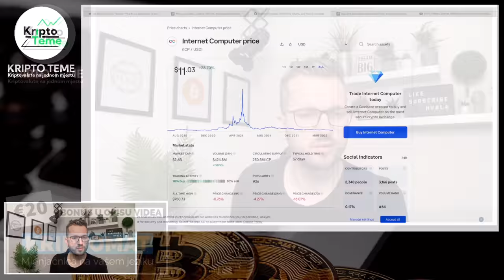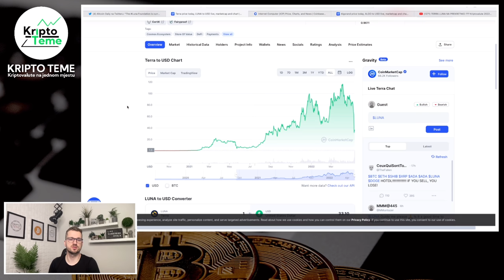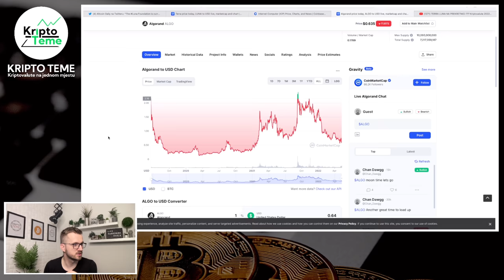KRIPTO PROJEKTI KOJI SU POTONILI I PROJEKTI ZA ZARADU? Kriptovalute 2022 / Terra Luna, Algorand, ICP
Bitcoin cijena pada ‼️ Što da radimo? 👀

🔐 LEDGER 🔐

👥 UČLANI SE U KANAL I OTKLJUČAJ SAV SADRŽAJ NA KANALU

HVALA TI !

Kriptovalute su budućnost a ovo su najnovije kripto vijesti :) Kriptovalute luduju, Bitcoin je lokomotiva koja vuče sve za sobom a danas je cijena Bitcoina pala, kripto tržište je odmah reagiralo. Ako vas zanima Bitcoin onda će vam ovo biti zanimljivo. Pozivam vas da pogledate do kraja. Ako pratite kriptovalute i kripto teme na pravom ste mjestu. Podržite video jednim lajkom ;)

KRIPTO TEME

kriptovalute KRIPTOVALUTE
BITCOIN KRIPTOVALUTA
kriptovalute edukacija
bitcoin cena pada